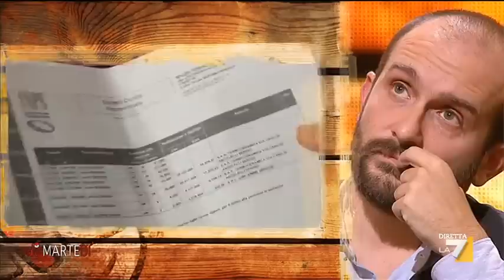Pensioni, chi ce l’ha d’oro e chi non può andarci.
Il taglio agli assegni più alti potrebbe finanziare il reddito minimo per chi è rimasto senza lavoro ma è ancora troppo giovane per la pensione. Un servizio di Egilde Verì.